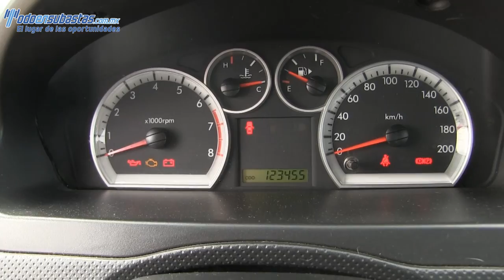116645 Chevrolet / Aveo / 2012